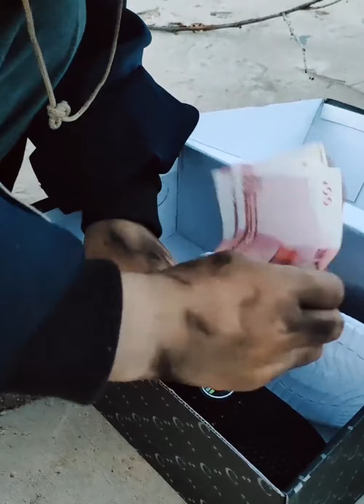Random Acts Of Kindness Record A Beautiful Life I SHINO617#10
You can do what you want just seize the day
What you're doing tomorrow's gonna come your way
Don't you ever consider givin' up, you will find, oooh
I just wanna be here beside you
And stay until the break of dawn
Take a walk in the park when you feel down
There's so many things there
That's gonna lift you up
See the nature in bloom a laughing child
Such a dream, oooh
It's a beautiful life
You're looking for somewhere to belong
You're standing all alone
For someone to guide you on your way
I just wanna be anybody
Living in different ways
I'm gonna take you to a place I've never been
Before oh yeah
I'm gonna take you in my arms and fly away